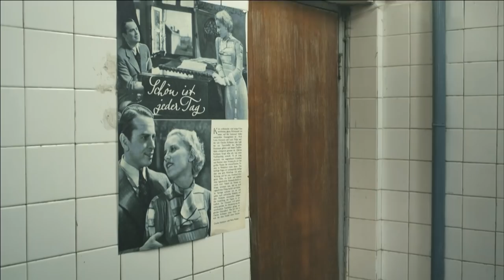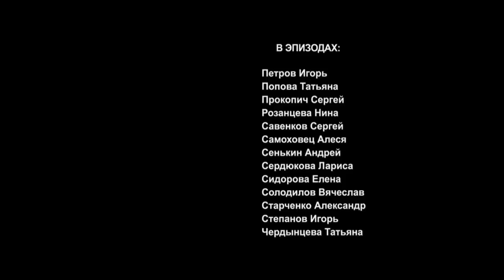Hunting the Gauleiter - Episode 7. Russian TV Series. StarMedia. Military Drama. English Subtitles